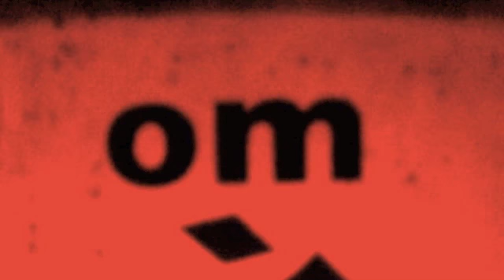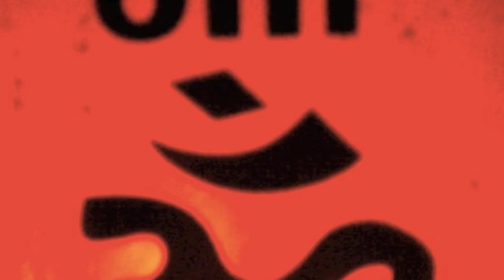Fred Everything (feat. Roy Davis, Jr.) - On My Own (Giom Remix)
Artist -Fred Everything featuring Roy Davis, Jr.
Title - On My Own (Giom Remix)
Label - Om Records